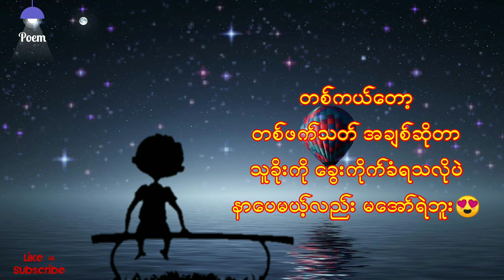တစ်ဖက်သတ်အချစ်ဆိုတာ အချစ်ကဗျာ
တစ်ဖက်သတ် အချစ်ဆိုတာ
သူခိုးခွေးကိုက်ခံရသလိုပဲ
ဟုတ်လား?😂🤣😂

❤ မိမိတို့ရဲ့ကဗျာလေးတွေကိုလည်း ပေးပို့နိုင်ပါတယ်။

Poem channel